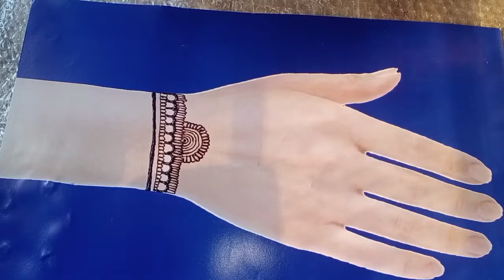beautiful jewelry mehndi design hand||easy and simple design||stylish mehndi design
assalamualaikum
friends
🤗  to my channel Fatima Mehndi.i hope you guys ara liking my Daily update of Mehndi Designs for Hands.Easy mehndi designs , Arabic mehndi designs,Goltikii mehndi designs,

newmehndidesign mehndi design|| simple mehndi design easy mehndi || Easy and simple mehndi design||beautiful mehndi design
newhennadesign full hand Arabic Mehndi Design|| Easy and simple mehndi design|| front hand mehndi||stylish designs
newhennadesign full hand Arabic Mehndi Design|| Easy and simple mehndi design|| front hand mehndi||stylish design